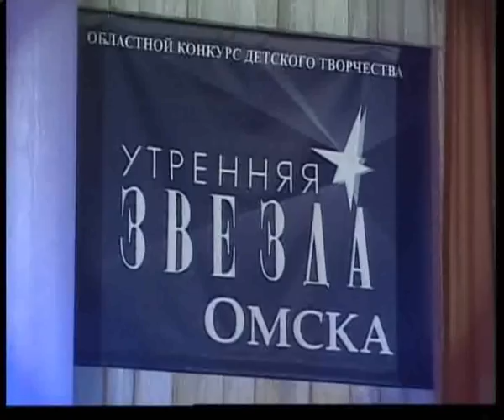Молодежная редакция 09_10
Программа ГТРК "Омск" "Молодежная редакция".